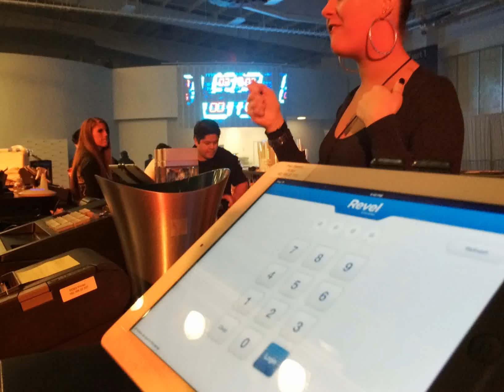Revel images from New Years Eve in NYC party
Revel iPad POS in action at a NEW YEARS EVE party in NYC with over 4000 people.